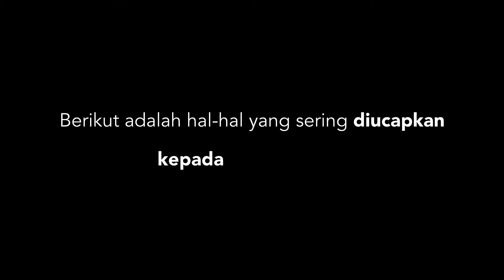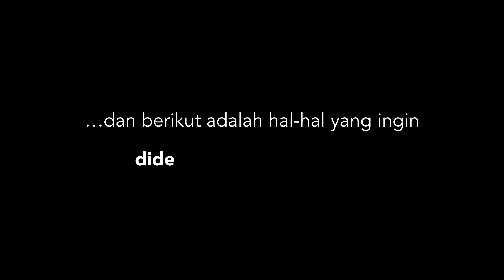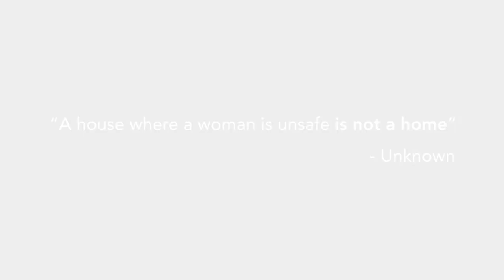Suara Perempuan Indonesia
Saya perempuan, dan saya mendukung pemberantasan kekerasan berbasis gender!